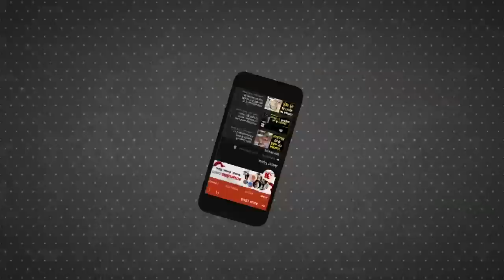महिला विधायक ने थाने में काटा बवाल, वायरल हुआ वीडियो | Jodhpur MLA Meena Kanwar Viral Video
Rajasthan के Jodhpur में MLA के रिश्तेदार का शराब पीकर गाड़ी चलाने के कारण चालान कट गया। जब यह बात विधायक तक पहुंची तो उन्होंने पुलिस को फोनकर उसे छोड़ने की बात कही। पुलिसकर्मी नहीं माने तो वह अपने पति के साथ थाने पहुंच गईं और कहा क्या खुद ही देख लीजिए।